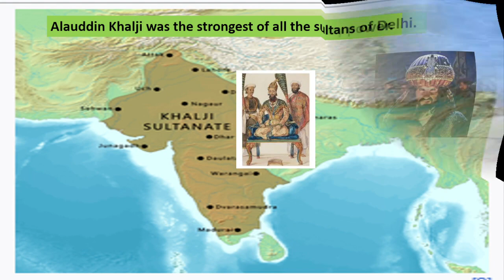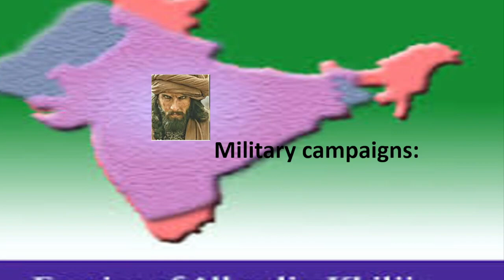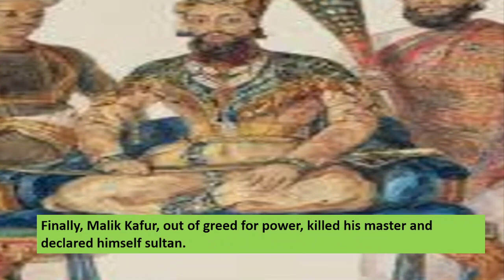chapter 13 sultans of dehli part 2 the khilji dynasty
6th standard, 6th class, ktbs solutions,social science,geography, islands,
sultans of dehli, chapter 13 sultans of dehli, chapter 13 sultans of delhi question answer, sultans of delhi class 6 notes  solutions, the khilji dynasty, khilji dynasty rulers,